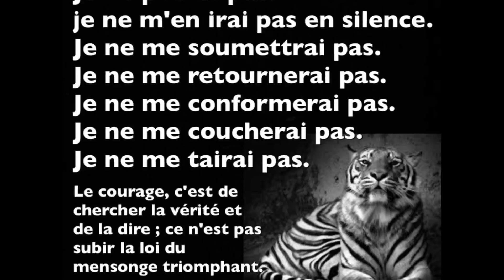le Respect de Votre Planète et l'amour de l'autres et il serait grand temps de Rallumer les Étoiles